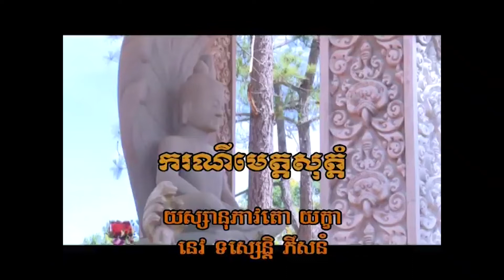ករណីមេត្តសុត្តំ | ព្រះបរិត្តសូត្រ បាលី-ប្រែ 09/13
ករណីមេត្តសុត្តំ | ព្រះបរិត្តសូត្រ បាលី-ប្រែ 09/13 | RANGSEYhome

ពុទ្ធមន្ត គឺព្រះបរិត្តសូត្រ
ព្រះបរិត្តសូត្រ បាលី-ប្រែ